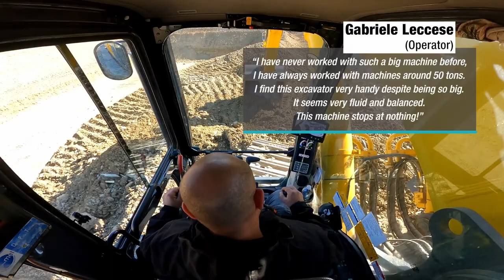Kobelco SK850LC-10E in action in Italy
Kobelco launched the SK850LC-10 at Bauma in 2019. Back then, it was the Japanese manufacturer’s largest excavator in Europe. Driven by a powerful Hino engine, the machine delivers superior strength and performance via an uprated specification of 2,120 Nm of torque and 380 kW of power. The SK850LC-10E also features Kobelco’s latest cooling system – a hydraulically-driven twin fan engine cooling system. This hydraulic version also prevents over-cooling by use of integrated sensors to reduce the speed of the twin-fan unit, helping to increase efficiency and reliability.

Kobelco Construction Machinery Europe B.V.

Kobelco is well-known worldwide as a leading excavator manufacturer. Our machines are well-regarded for their advanced technologies.
Kobelco’s Japanese-built excavators deliver superior fuel efficiency, low noise operation and advanced hydraulics for powerful, high performance.

Get to know all of our products in our product overview, including the conventional models, demolition & recycling models, mini excavators and the SR Series.